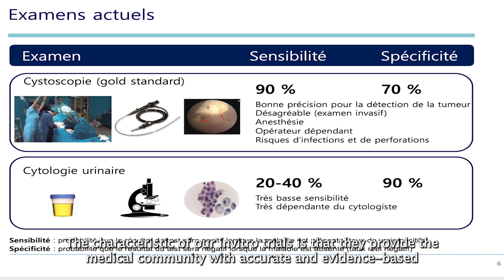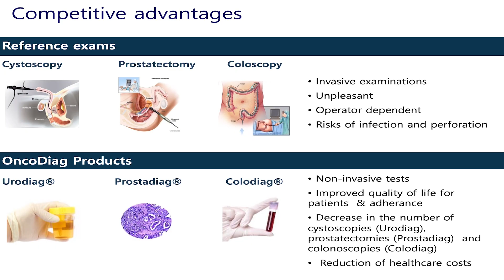French Healthcare Day 2023 Mexico: Oncodiag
💉The 5th edition of French Healthcare Day Mexico took place on September 26, 2023, and focused on the theme of oncology and the well-being of patients undergoing treatment.

➡️ We would like to introduce you one of the companies that took part in the event: Oncodiag, represented by Martin Baraibar !

📌 We are waiting for you in early October 2024, to celebrate the 6th French Health Day, which will focus on diabetes and nutrition.